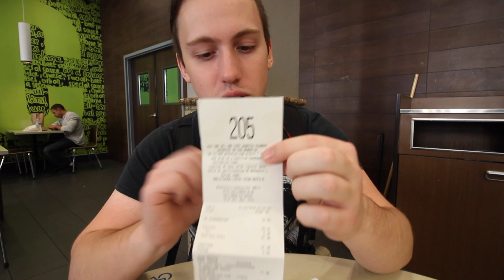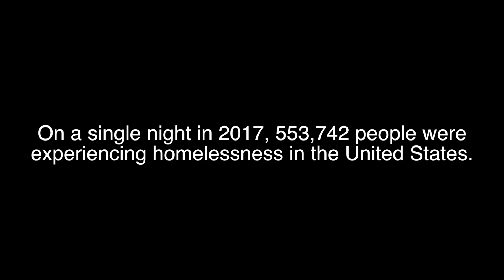100 for the Homeless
In honor of XXXTENTACION's thehelpinghandchallenge, I decided to give out 100 burgers to homeless people I came across while walking down Hollywood Blvd.